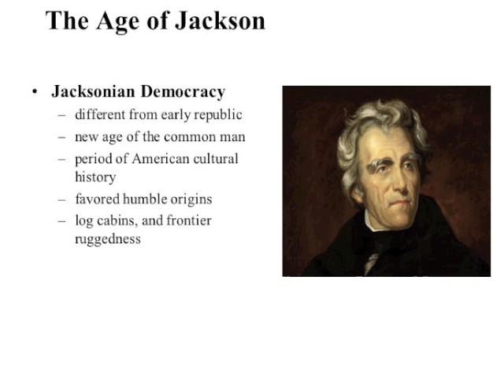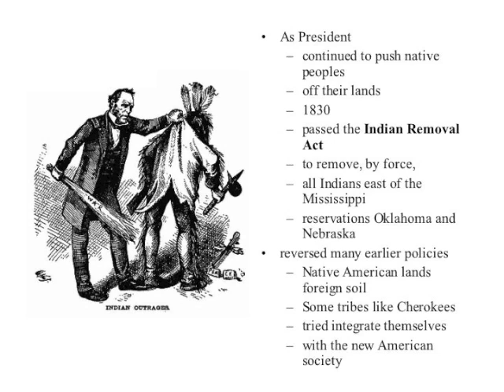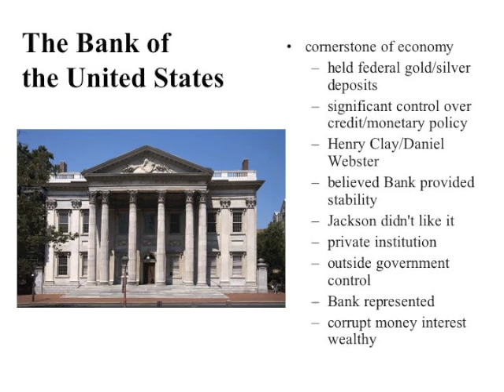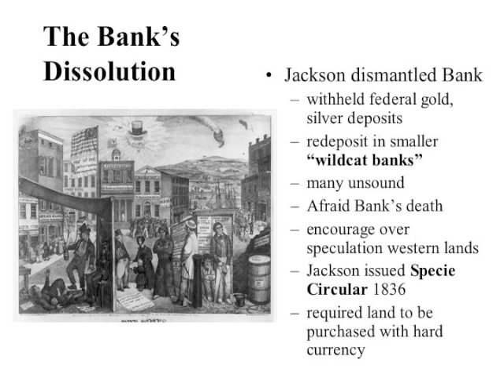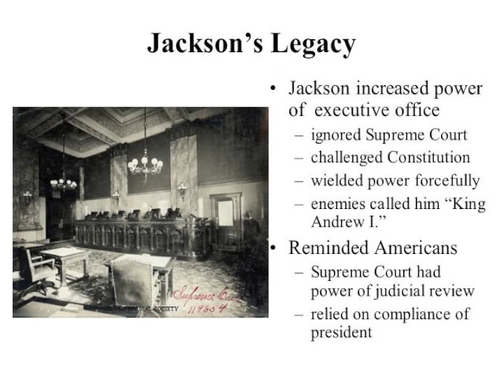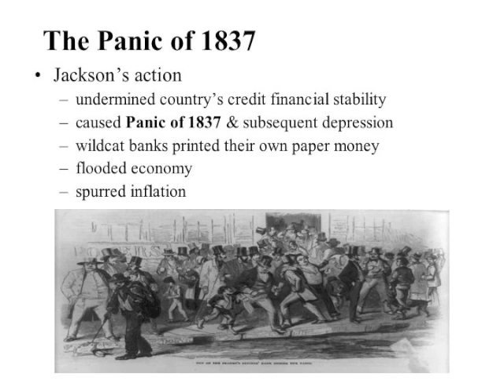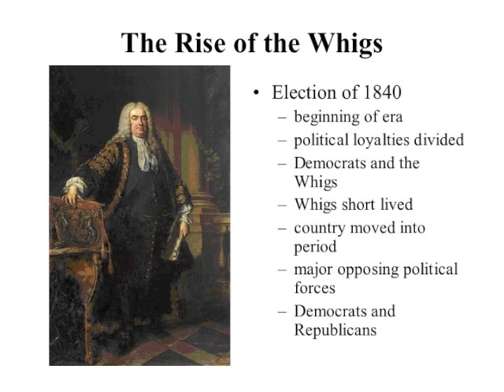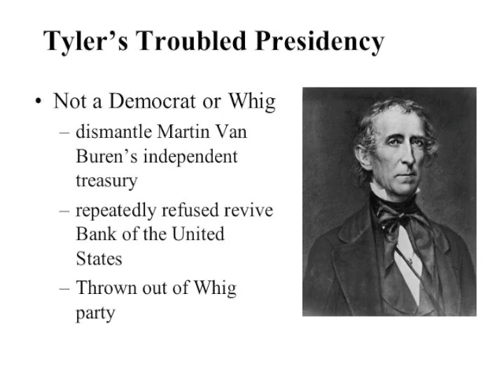Antebellum Years Lecture III Jackson and Whigs